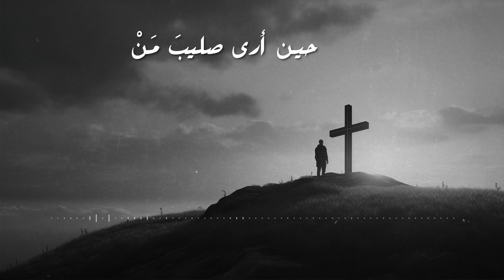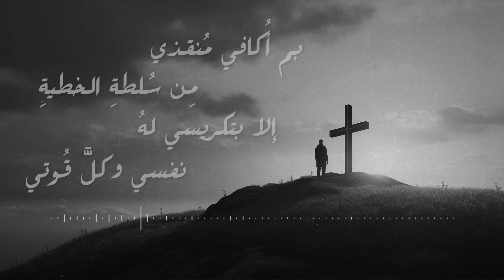الحياة الأفضل ترانيم كلاسيكية -حين أرى صليبَ مَن| Better Life Classical Hymns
Publisher and Music Production: Better Life
Arabic Songwriter: Selim Abd El Ahad
Music Composition: Gregorian Chant
Vocal Arranger and Conductor: Steven Simon
Music Arranger: Rafik Gamal
Recording, Mixing, and Mastering: Shady Fekry
Original English Songwriter: Isaac Watts
Solo: Laura Momtaz

Choir:
Men:
Afraim Alfie
Ebram Maged
Fadi Sorial
John Mo’nes
Karim Hani
Mark Sami
Mina Eid
Mina Magdi
Moudy Habib
Rami Ghaly
Ramsis Mamdouh
Remon Maher
Remon Malak
Roger Raef
Sameh Adly
Sherif Hani
Sherif Wilson
Wessam Mofeed
Youssef Mo’nes
Women:
Carole Sherif
Christine Mourad
Dora Sherif
Linda Habib
Lydia Samir
Marcelle Sameh
Mariam Hanna
Meram Dawood
Meriam Nabil
Monica Boktor
Sarah Atef
Sarah Nader
Tia Shehata